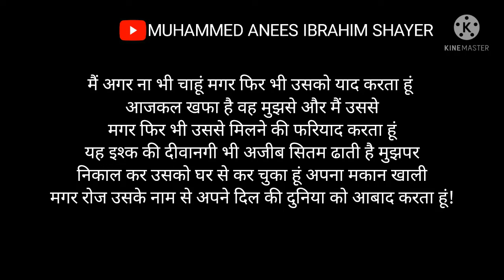shayari#trending#instagramstatus#WhatsappStatus#MUHAMMED ANEES IBRAHIM SHAYER